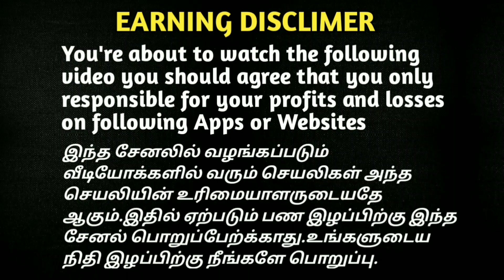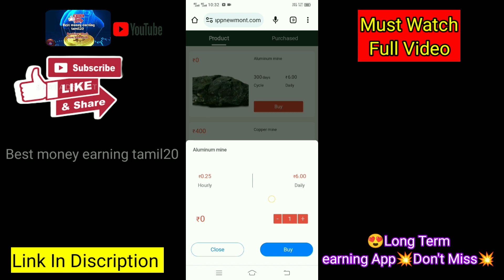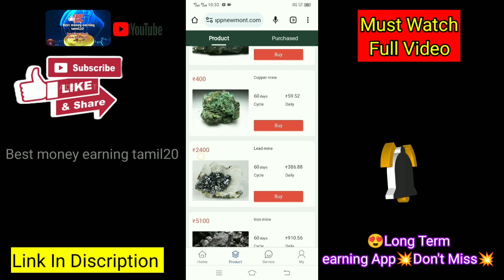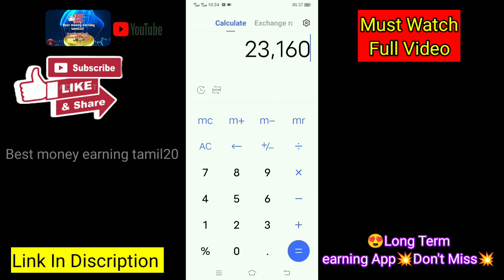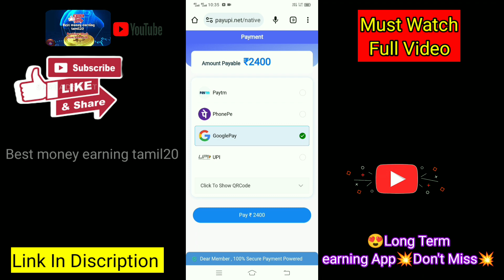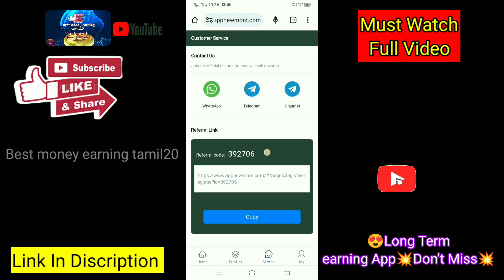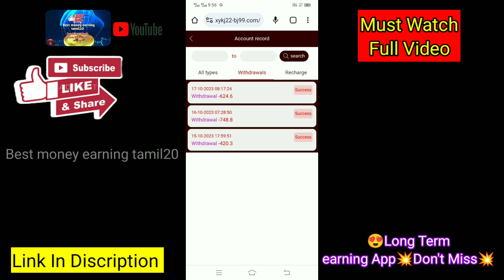☑️இலவசமாக ₹3571/-பணம் சம்பாதிக்கலாம் Daily ₹4700/-💥Best Long Term Daily Income Earning App NEWMOUNT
☑️இலவசமாக ₹3571/-பணம் சம்பாதிக்கலாம் Daily ₹4700/-💥Best Long Term Daily Income Earning App NEWMOUNT🤑My Payment Proof🔥Daily income & Withdraw⚡️NoTask |💥Don't Miss💥| Full Detail In Tamil |💰 BankTranfer App

with investment and without investment app

😍💵 My Payment Proof 💵

👇♦️♦️💰Long Term Earning App♦️👇👇

💵🔥😍தினமும் அதிக பணம் சம்பாதிக்கலாம் 🔥🤔😍

💥Profitable Earning app 💥Don't Miss🔥